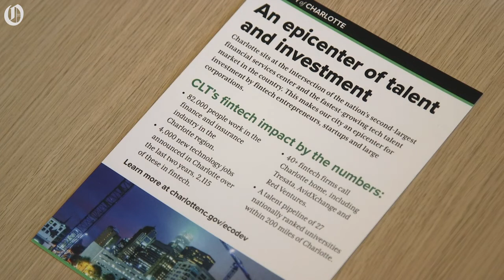Online mortgage company plans to hire 1,000 people for its new Charlotte office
Vishal Garg, the CEO and Founder of Better.com, announced that their new office in Charlotte would hire 1,000 people over the next five years on Monday, Sep. 16, 2019. Mayor Vi Lyles welcomed the company's expansion in Charlotte.

Video by: Xavier Tianyang Wang/ The Charlotte Observer